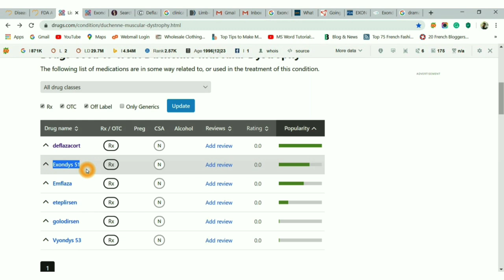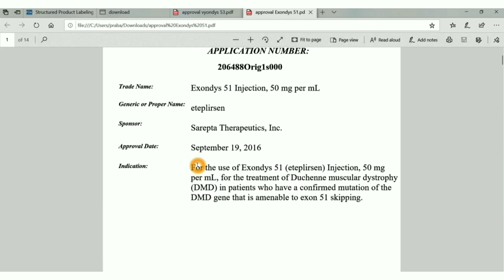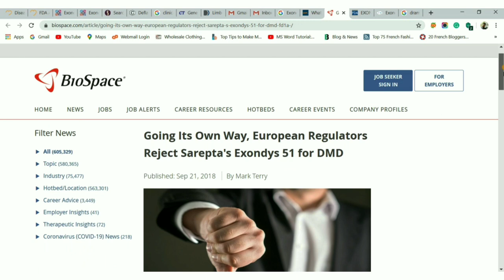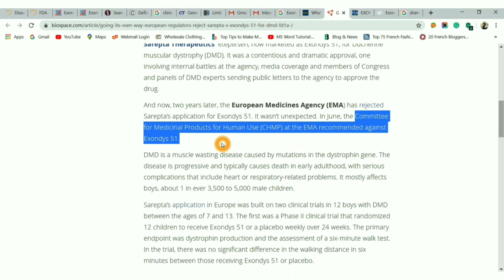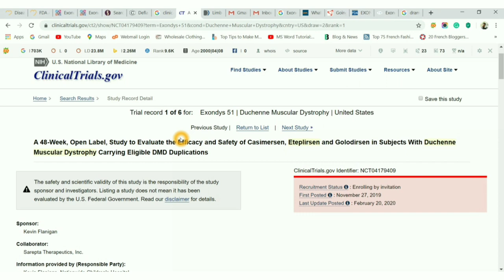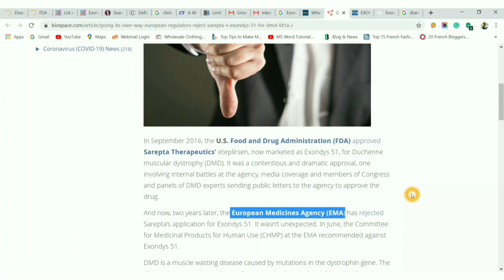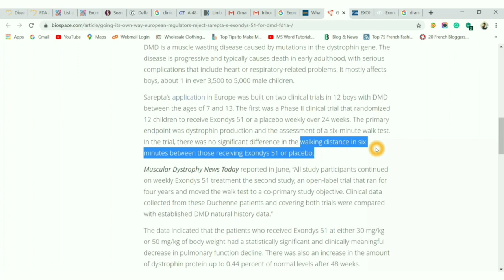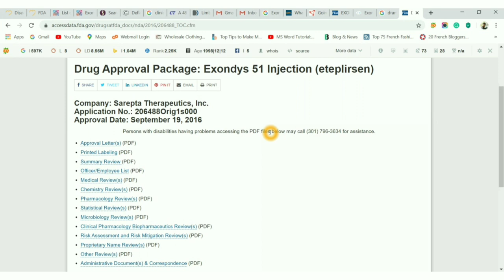When we expect Medicine for LGMD type 2E? | LGMD Vlog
Here in this video I shared with Exondys 51 medicine released to date, approved date, Market arrived date to compare with LGMD type 2E. In my opinion, I guess Gene Therapy for LGMD type 2E will come in 2022 first quarter. It's not sure but my guess and I compared with released medicine for DMD like deflazacort.

Deflazacort Information:

when FDA approval deflazacort?

Create:

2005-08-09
Approval Date: 02/09/2017
Modify:
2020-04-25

Why European Reject Sarepta Exondys-51?

Exondys-51 Information:

when FDA approval Exondys 51?

Company: Sarepta Therapeutics, Inc.
Application No.: 206488Orig1s000
Please refer to your New Drug Application (NDA) dated June 26, 2015
We acknowledge receipt of your major amendment dated January 8, 2016
Nearby 6 Months
Approval Date: September 19, 2016
8 Months

Nearby 14 Months

when FDA approval Vyondys 53?

Application Number: 211970
Approval Date: 12/12/2019
Please refer to your new drug application (NDA) dated December 19, 2018

limb-girdle muscular dystrophy type 2e